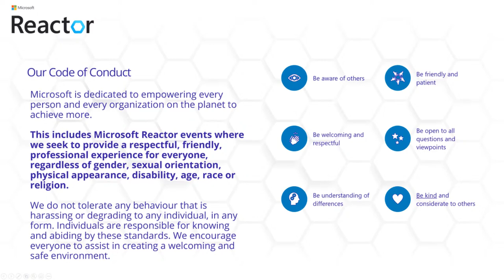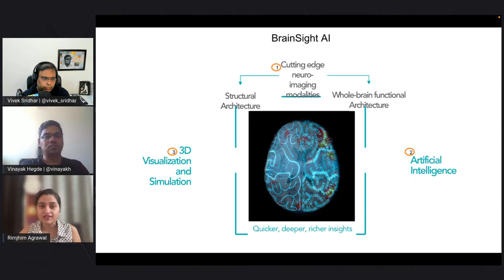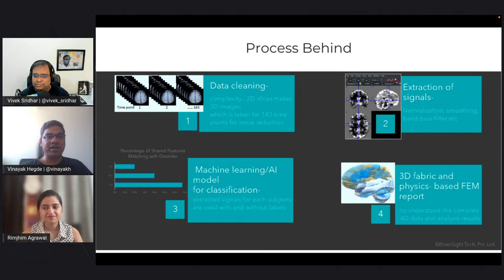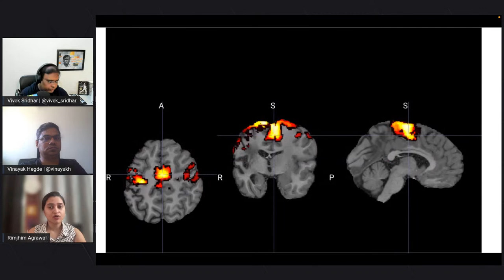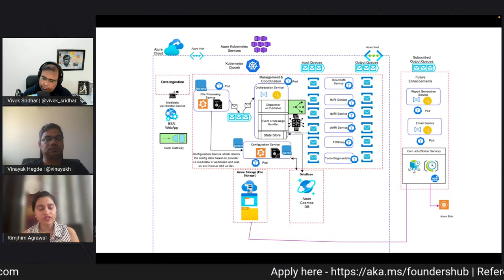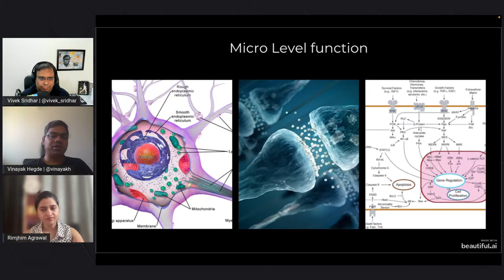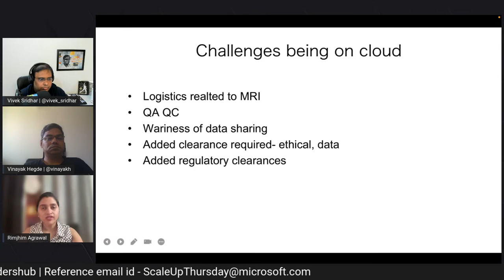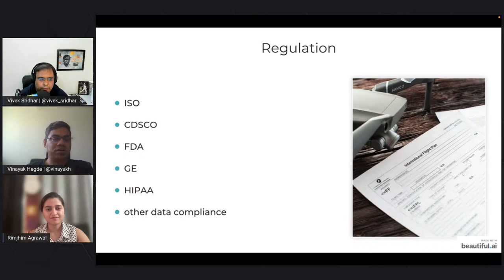Medical Technology on cloud infrastructure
The pathway of experimentation and building infrastructure suitable for the medical data set, challenges, and benefits.

The session will focus on:
What the startup does, the kind of data and infrastructure required, challenges faced, and solutions.

Guest Speaker: Dr. Rimjhim Agrawal
Dr. Rimjhim Agrawal has done a Ph.D. from NIMHANS in Applied Machine learning in psychiatry and neurology. She has over 9+ years of experience in neurosciences, 8 patents, and 10+ published papers on topics such as computational psychiatry, machine learning algorithms for analyzing, classification, and regression on neuroimaging (structural, functional MRI, and DTI), and other biological datasets. Currently working as co-founder and CTO of BrainSightAI, on building a SaaS platform for "Connectomics Analysis" using Machine Learning that can be used for surgery planning, treatments, and diagnosis of brain-related disorders.

Session hosted by- Vinayak Hegde
Vinayak Hegde currently works as CTO-in-residence at Microsoft for Startups helping startups to scale their tech stacks, teams and products. With over 20 years of experience, Vinayak has built multiple products across different domains such as IoT, large scale networks and large-scale data systems in a variety of individual contributor and senior technical leadership roles. Previously he has worked with Akamai, Inmobi, and Zoomcar.

Session hosted by- Vivek Sridhar
Vivek is a technophile and an Open-Source contributor with around 15 years of experience in the Software Industry and works at Microsoft as Senior Cloud Advocate. In his previous role, he has mentored startups/developers, speaker at conferences/meetups for DigitalOcean as Senior Developer Advocate, Co-Founder / Chief-Architect of NoodleNext Technology. He was also heading DevOps and QA at BlackBuck and was a DevOps Solution Architect at HCL (Australia) in client engagement. Vivek started his career with IBM Rational (India Software Labs) as a Software Developer.

[eventID:17535]